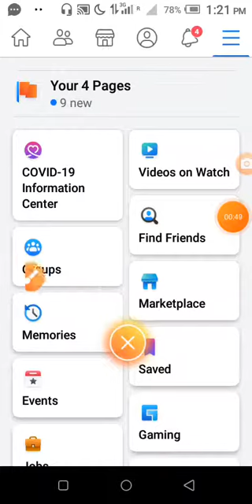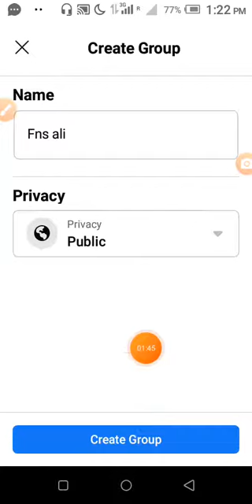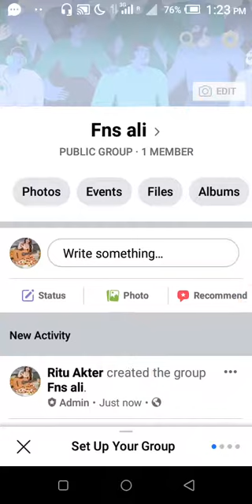How to Create FB group in 2021 | facebook group create bangla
Facebook group is one of the best ways to communicate with your customers. In this Facebook Group how to create video, I will share with you how to create a professional Facebook group. And you see this video you learn  facebook group, bangla tutorial, how to create a facebook group,how create facebook group,how to create facebook group & create facebook group.